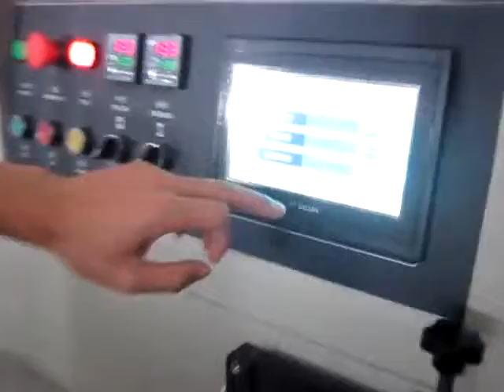large flow packing machine for copy paper automatic hffs system fluir máquina de embalaje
Product Description：
Our entry level horizontal flow packaging machine, the machine  will totally transform the way that your products are handled and wrapped. Suitable for small to medium sized food and non-food products such as chocolate, biscuits, sandwiches and baguettes,this manually fed machine can handle up to 200 package per minute. With human-machine operation controls,self alarm display the malfunction,high sensitivity optical electric color mark tracking makes it easy to use and cost effective alternative to manual packaging methods.

Specification:
Automatic Flow  Packing Machine
1.40-230 bags/min
 2.Material: stainless steel
 3.Servo Service
 4.Packing for food

Application:
Suitable for packaging various kinds of regular objects of food like biscuits pies, chocolates, bread, instant noodles, moon-cakes, drugs, daily appliances, industrial parts, paper boxes, plates, etc

Mechanical feature:
1.the whole machine adopts modular design .design of mechanical structure is simple and reasonable ,which makes the operation easy and reliability .
2.Adopting double-driven vertical sealer system makes the vertical sealing stable and smooth .
3.According to objects of different heights ,the center of horizontal sealing unit can be set rise or fall freely for convenient adjustment .
4.Object feeding position adopts speed differential structure ,and also can be adjusted during operation .
5.Safety clutch for special products to protect the packed goods is available.

Our services:
B-On-site installation:
B-Technical support
and theprocedures.